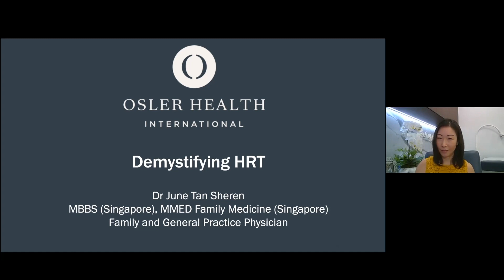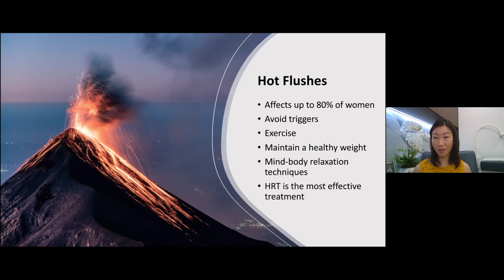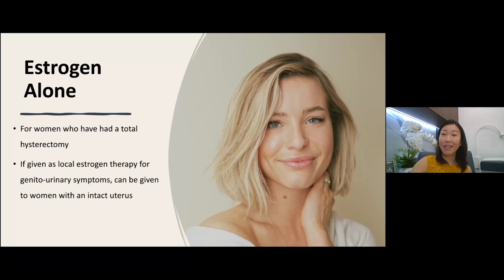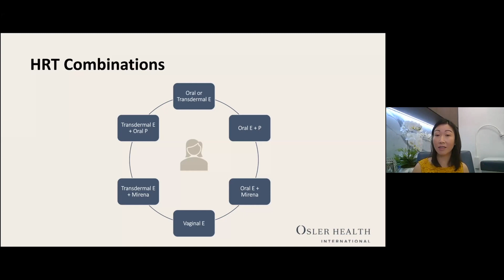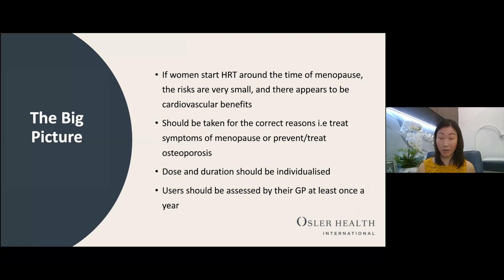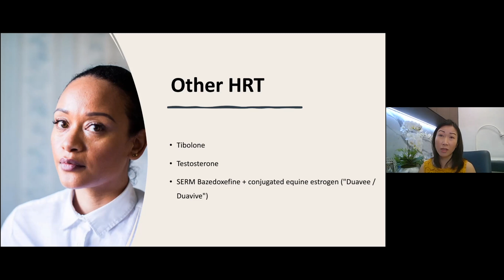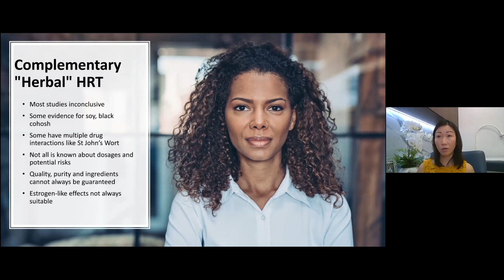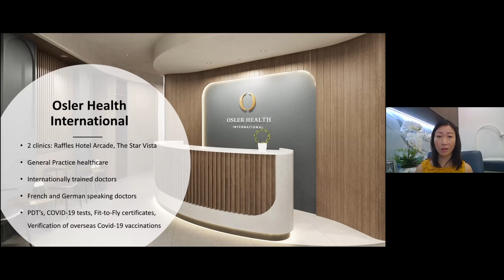Demystifying HRT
There has been a lot of questions about HRT over the last 20 years however Dr June Tan Sheren unpacks myth from scientific fact. She answers all the key questions so you can make an informed decision about YOUR menopause.